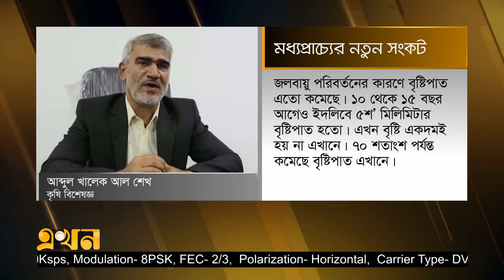শুকিয়ে যাচ্ছে একের পর এক নদী | Middle East Future | Ekhon TV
জলবায়ু পরিবর্তনের কারণে মধ্যপ্রাচ্যে কমেছে বৃষ্টি। আশপাশের নদীগুলো শুকিয়ে যাওয়ায় কমেছে পানির উৎস। উর্বরতা হারিয়েছে জমি। দেখা দিচ্ছে খাদ্য সংকট। ধারণা করা হচ্ছে, এ কারণেই ভবিষ্যতে অস্থিরতা বাড়বে এই অঞ্চলে।

Our Office Address:
EKHON TV
City Park Lane
19 Hatkhola Road, Wari
Dhaka-1203
Bangladesh